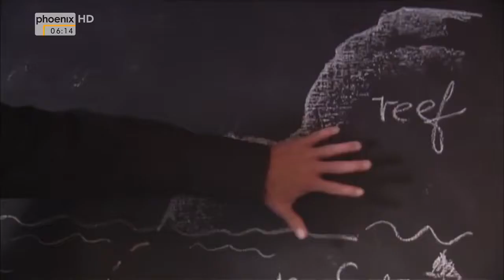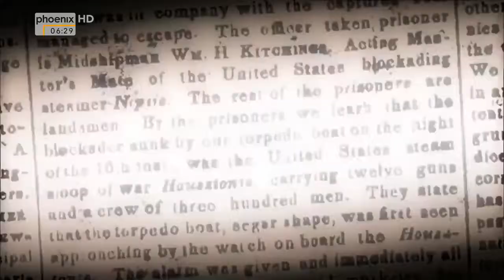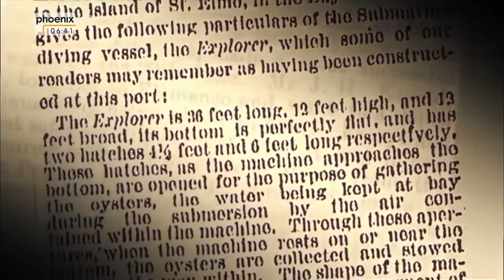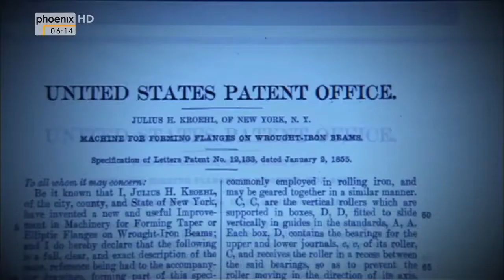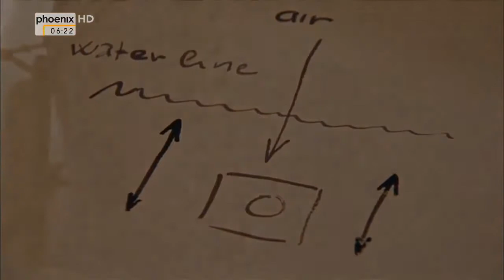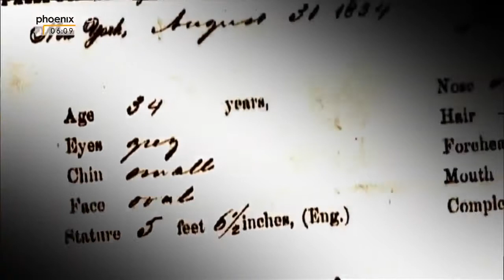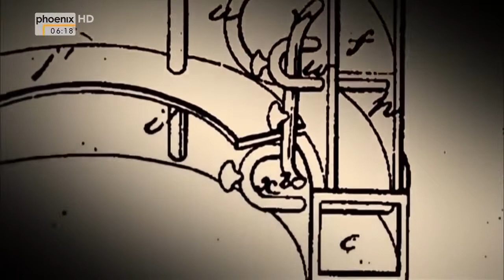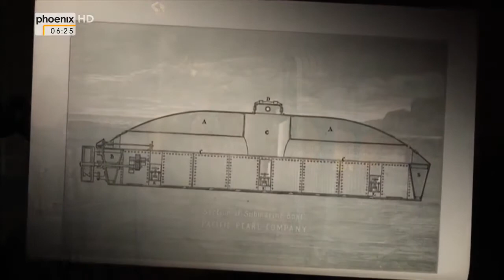Tauchfahrten - Fluch der Tiefe - Das Wrack der Explorer | VOLL DOKU HD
Wanderlust!! - An der Amalfiküste in Italien - Doku 2016 (NEU in HD) In der Tradition der Terra X-Tauchfahrten erzählt der Film vom Auffinden eines der größten Kriegsschiffe des 16. Jahrhunde.

Tauchfahrten - Fluch der Tiefe - Das Wrack der Explorer | VOLL DOKU HD Tauchfahrten - Fluch der Tiefe - Das Wrack der Explorer | VOLL DOKU HD . Facebook LIKEN und Geld/iPhone gewinnen!.

Tauchfahrten - Fluch der Tiefe - Das Wrack der Explorer | VOLL DOKU HD Tauchfahrten - Fluch der Tiefe - Das Wrack der Explorer | VOLL DOKU HD .